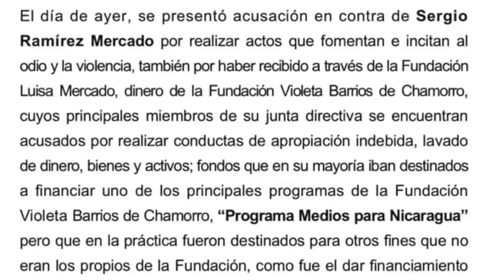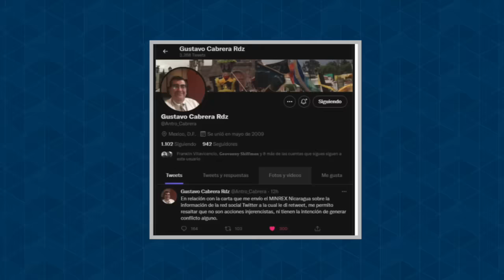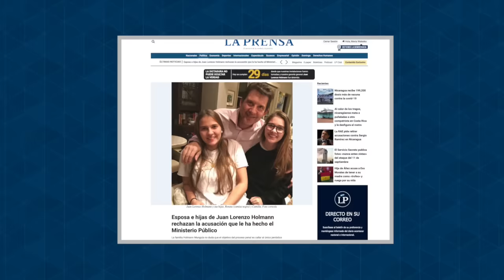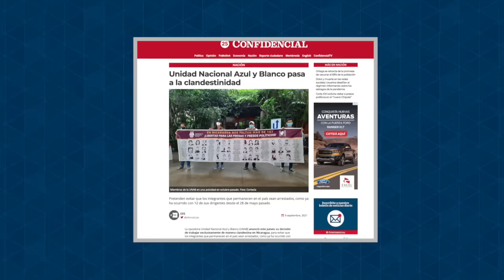Rechazo mundial a la represión y la persecución de Ortega contra el escritor Sergio Ramírez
1.- Rechazo mundial a la represión y la persecución de Ortega contra el escritor Sergio Ramírez .
2.- Hospitales saturados/ Minsa eleva la cifra de contagios, pero oculta las muertes por covid-19.
3.- Ortega subestima el rebrote y llama a la ciudadanía a no quedarse “encerrados” en su casa. Vacunas para mayores de 30.